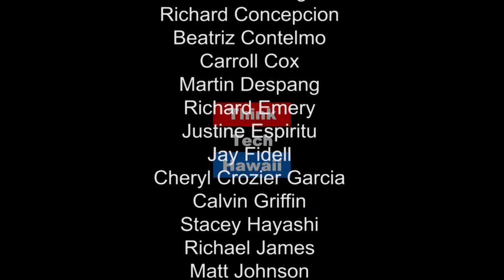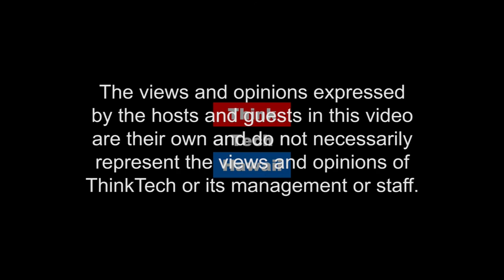Mini Housing and Permiting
Stan Osserman and Ryan Wubbens gather to talk about Mini housing and the permits it requires as it pertains to Energy usage.